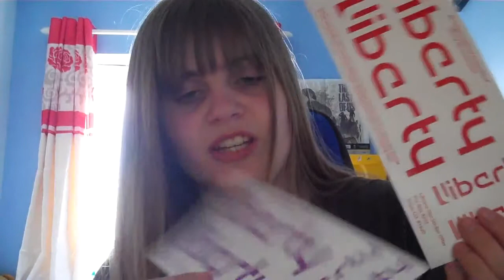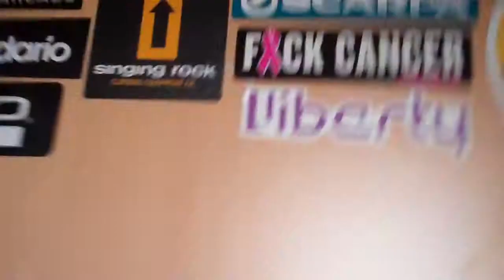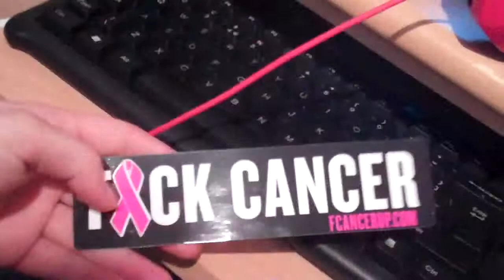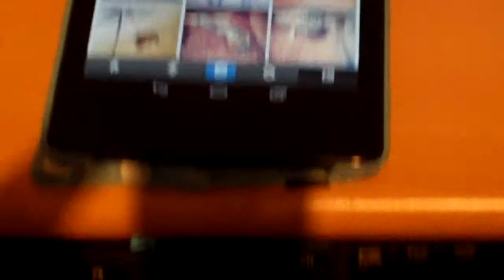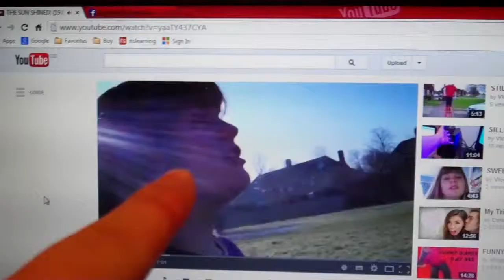BECAUSE F CANCER, THATS WHY! (19.02.14)